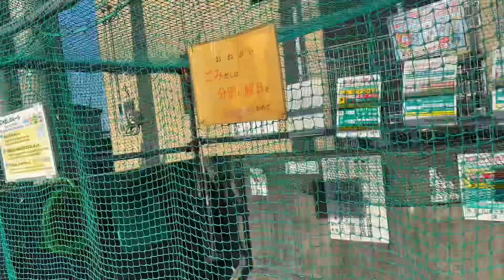BORING SA BAHAY GUYS KAYA NAGLAKAD2 PO KAMI SA LABAS#EXERCISE#WALKING#KNBVLOG#4743